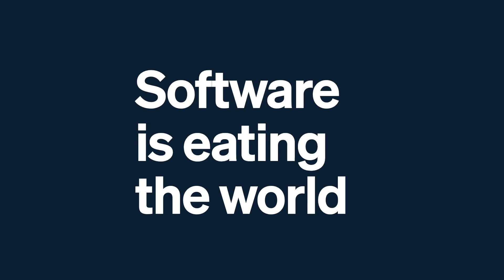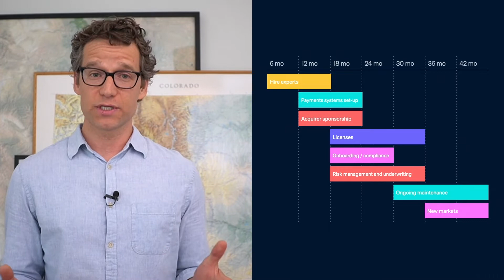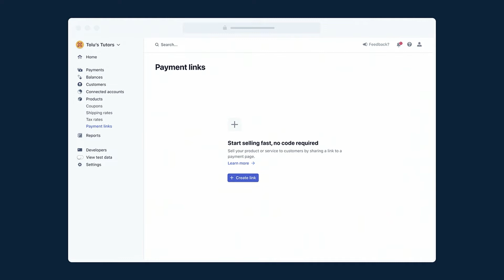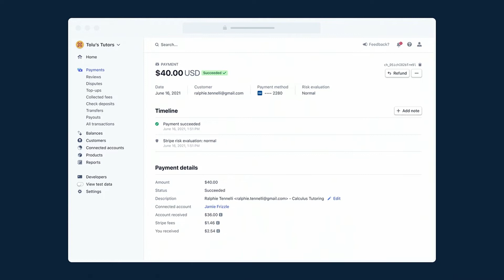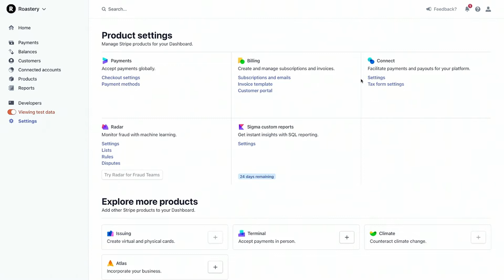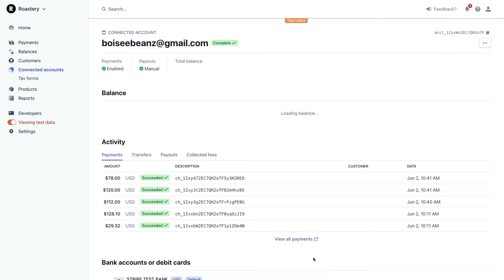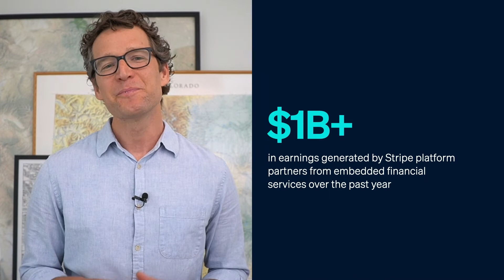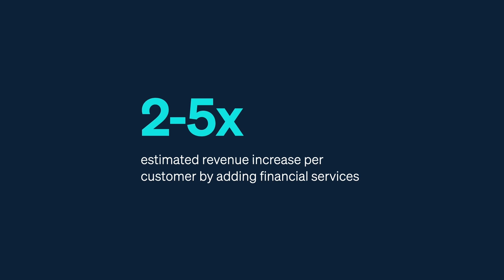Embed payments in your platform or marketplace | Stripe Sessions 2021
Explore how leading platforms and marketplaces such as Shopify, Instacart, and Mindbody onboard users, facilitate payments, and pay out sellers or service providers globally with Stripe Connect.